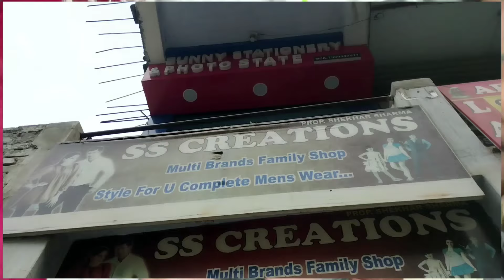billawar to udhampur By Bus || Prachin Cave & Kali Mata Mandir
nagrota gujroo
billawar matador prank
metador video
billawar
nagrota gujroo Market
Dogri vlogger sukhe jatt
Sukhe jatt
sukhi jatt
jammu kashmir wala
jammu vlogger
jk08

instagram I'd
official_sukhe_jatt_065

munna bhai
Sandeep jatt
billawar

dogra clan
rakshan sharma jammu
billawar blogger
dogri vlogger
dogri vlog video
daily dogri vlog video
billawar
dogri video
dogri vlog video
billawar boy vlogger

Sukhe jatt
sukhi jatt
jammu kashmir wala
jammu vlogger
jk08

instagram I'd
official_sukhe_jatt_065

munna bhai
Sandeep jatt
billawar

dogra clan
rakshan sharma jammu
billawar blogger
dogri vlogger
dogri vlog video
billawar
dogri video
dogri vlog video
billawar boy vlogger

Sukhe jatt
sukhi jatt
jammu kashmir wala
jammu vlogger
jk08

instagram I'd
official_sukhe_jatt_065

jk chennal
rakshan sharma jammu
thestraightline
tanvi sharma

bage bahu park jammu
bahu fort jammu video viral
bage bahu jammu
bage bahu jammu 2022
jammu bagh e bahu

munna bhai
Sandeep jatt
billawar

jammu blogger
udhampur vlogger
prank video

matador prank video
jammu di metador

jk chennal
Rakshan Sharma
thestraightline
tanvi sharma
sb kathua news
ashish kohli
dogra clan

dogra clan
rakshan sharma jammu
billawar blogger
dogri vlogger
dogri vlog video
billawar
dogri video
dogri vlog video
billawar boy vlogger
sukhi jatt vlog
rakshan sharma
tanvi sharma
dogra clan
ashish Kohli
jammu prank videos
rakshan sharma vlogs
udhampur vlogger
sukhe jatt